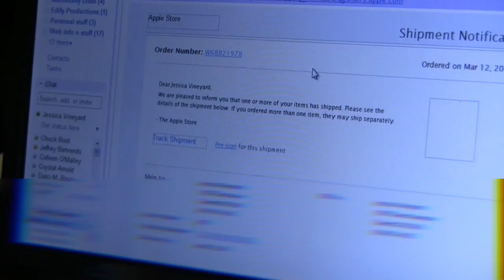Waiting for My iPad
We got a confirmation eMail... iPad is on its way!!